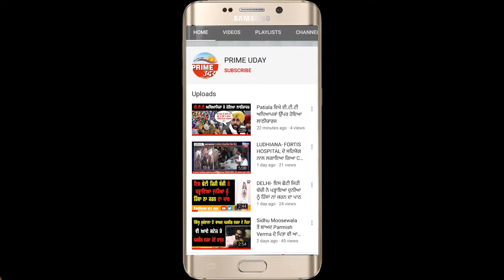Ludhiana - "ਪੰਜਾਬ ਦਾ ਵਜੂਦ ਮਿਟਾਉਂਣ ਦੀਆਂ ਸਾਜਿਸ਼ਾਂ 1947 ਤੋਂ ਹੀ ਸ਼ੁਰੂ ਹੋ ਗਈਆਂ ਸਨ"-ਲੱਖਾ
ਕਿਹਾ “ਦੁਨੀਆਂ ਤੇ ਇਤਿਹਾਸ ਦਾ ਸੱਭ ਤੋਂ ਵੱਡਾ ਉਜਾੜਾ ਪੰਜਾਬ ਦਾ ਹੋਇਆ ਏ”